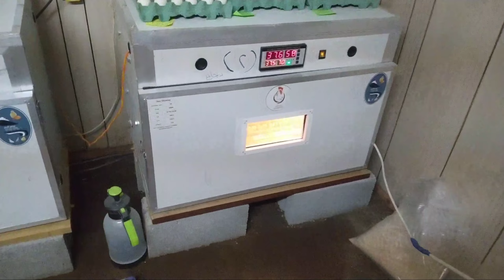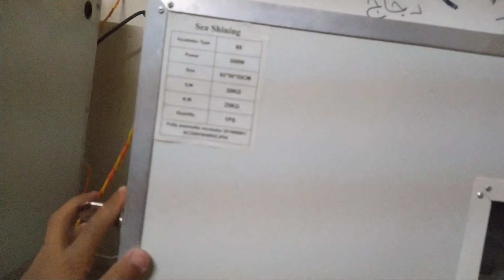كيف طريقه دخول البيض الفقاسه بطريقة صحيحة 🎉💯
طريقه ضبط الفقاسه ودخول البيض وتعقيمه وفرزه تابع طريقه تفريخ البيض

صفحتي الشخصيه على فيسبوك ( المملكه اسلام احمد )

إسلام مملكة الطيور 🦅🎉🚀